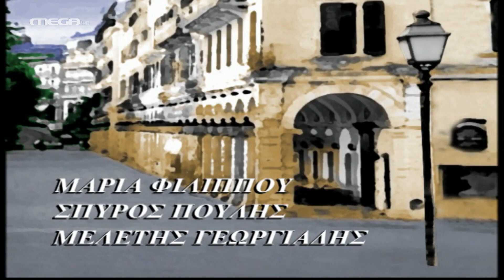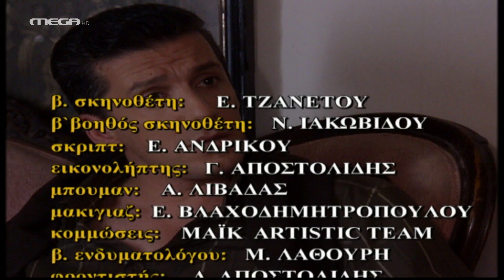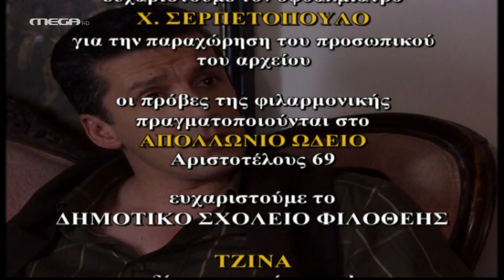Περί Ανέμων και Υδάτων - Επεισόδιο 73 HD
Στο Αχίλλειο γίνεται συνέντευξη τύπου, όπου παρουσιάζεται το πρόγραμμα αναπαλαίωσης του κτιρίου. Ανάμεσα στους δημοσιογράφους είναι και ο Παύλος, ο ανιψιός της Ντορίνας Μαλπιέρι, ο οποίος πλησιάζει τη Λίζα και με πρόφαση μια συνέντευξη, αποκαλύπτει την ταυτότητά του…